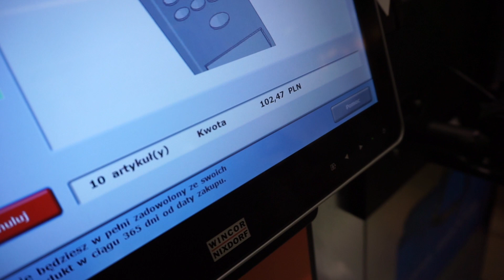ŚWIĄTECZNA RODZINA ADAMSÓW! 🎅🏼🌲| VLOGMAS #4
VLOGMAS? ZACZYNAMY!!
KOLEJNA PRZYGODA NA NASZYM KANALE! ZACZYNAJĄ SIĘ ŚWIĘTA A TO CHYBA NAJLEPSZY OKRES NA ZABAWĘ W ŻYCIE PRAWDA?
GRUDZIEN! CZAS START!